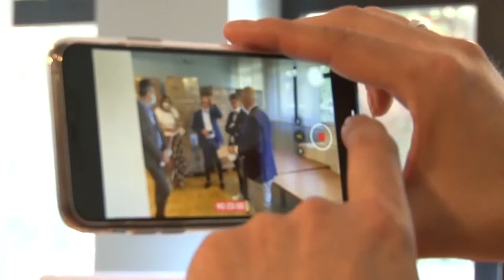Pannolini gratuiti ai meno abbienti a Pescara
Pannolini gratuiti alle famiglie meno abbienti di Pescara. L’iniziativa dell’amministrazione Comunale di Pescara è stata illustrata oggi al Museo Colonna. Sono 350 i pacchi consegnati oggi per la fornitura gratuita per in mese a famiglia